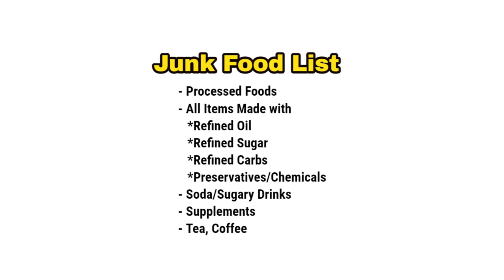Vegetarianism Destroys Your Teeth. சைவர்களுக்கு பல் சொத்தை, வலி ஏன்?